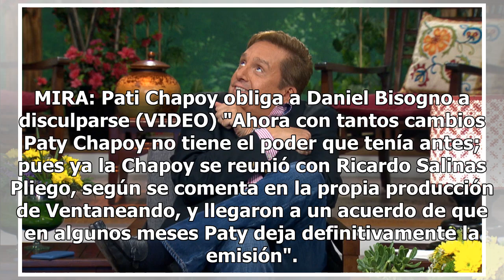Pati Chapoy saldría de Ventaneando; Daniel Bisogno sería el nuevo 'jefe'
Luego de 22 años al frente de Ventaneando, está prácticamente confirmado que Pati Chapoy sale del programa, afirmó el youtuber Dael Quiroz en el canal ARGUENDE TV.  "Está prácticamente confirmado que la titular de Ventaneando se retira de la televisión en unos meses. Paty Chapoy tenía la intención d...